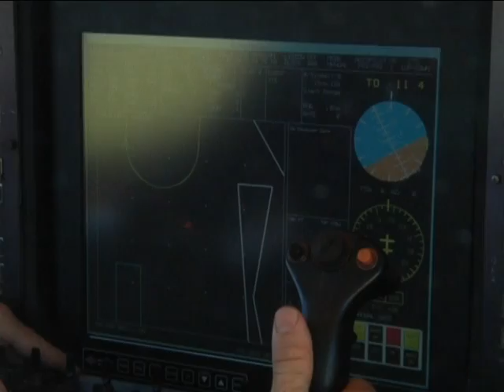Life Size Drones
When an old jet goes to the boneyard, it has a chance of coming back from the dead as a rebuilt drone.  Here's a look at how 40-year-old F4s are turned into drones which are flown by remote control from the ground.